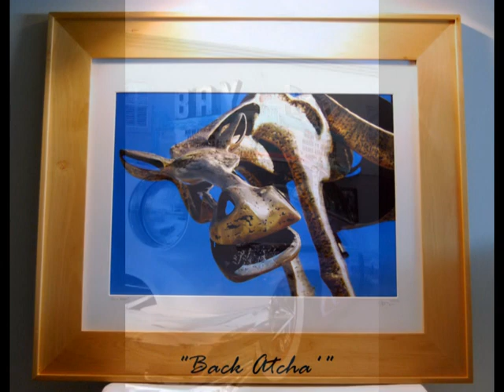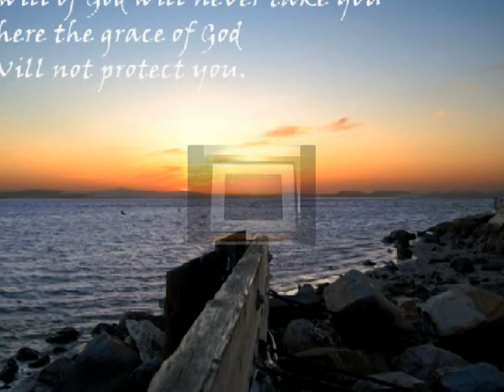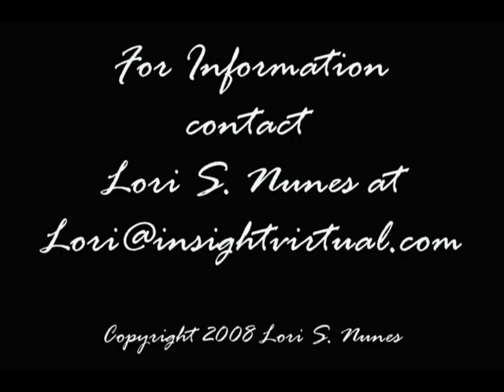Art in the Park, Morro Bay, Ca. 2008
Lori S. Nunes, local central coast photographer's exhibit and images from Memorial weekend's "Morro Bay Art in the Park" festival.